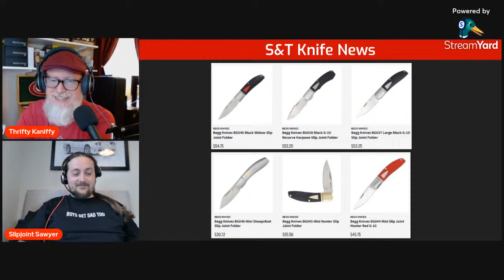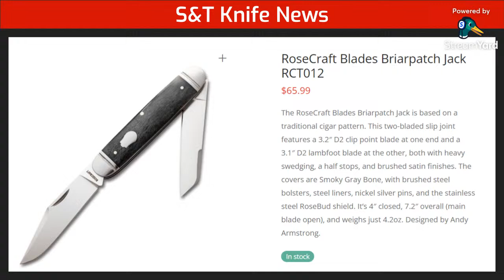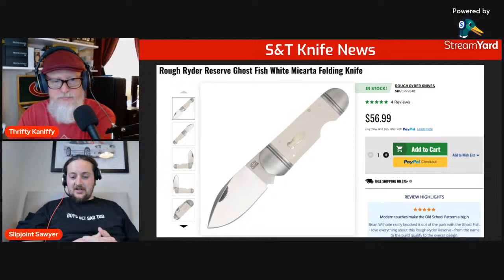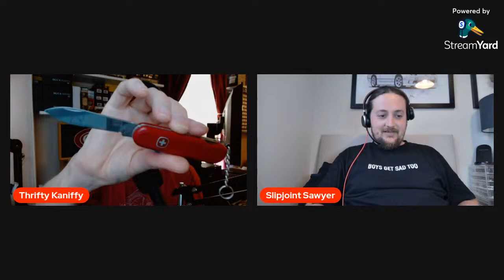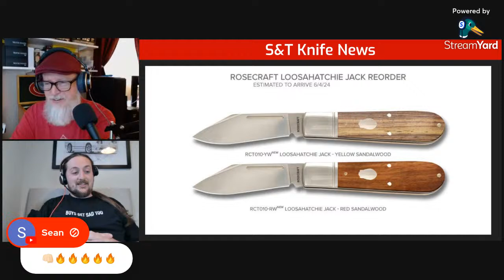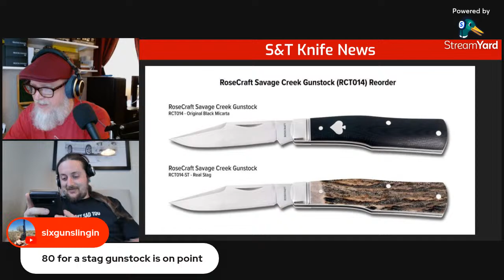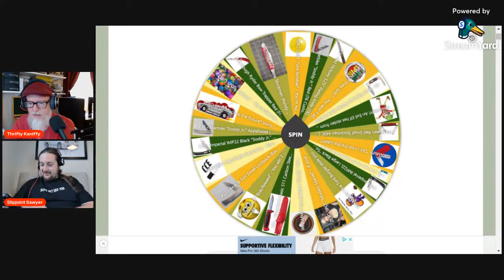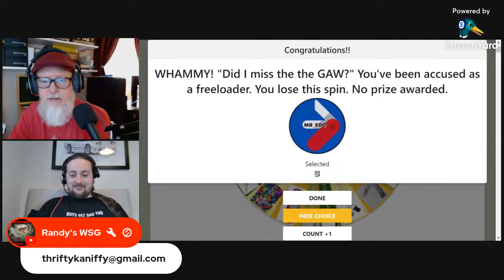The Slippy & Thrifty Show Ep43 - Knife News : What S&T Are Looking Forward To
S&T discuss some excellent new traditional knife releases they are looking forward to. Updates on our channels. Slippy on his recent trip to New Zealand.